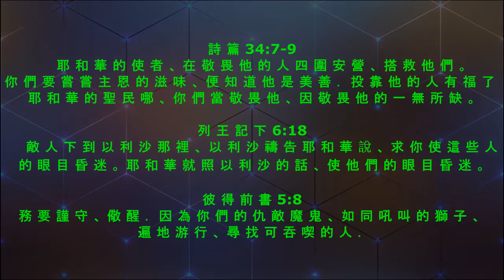晨露时刻 2022 年 3 月 9 日 - 讲道：李萬明 牧師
讲道：李萬明 牧師
彼 得 前 書 5:8
詩 篇 34:7-9
Musik Instrumental: INSTRUMENTAL PIANO ROHANI TERBAIK 2018 MUSIK SAAT TEDUH
Pictures: Google.com